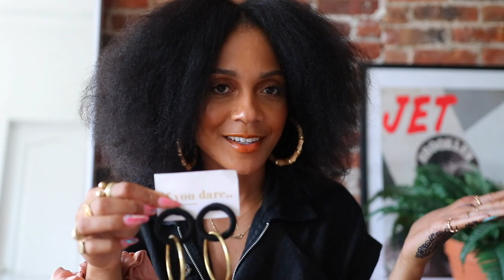All About my Jewelry! + Mini Haul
//Rings from Jared:

-Deconstructed Sphere Ring
-Entwined Shapes Ring
-Twist Stackable Ring
-Swirl Ring

///Favorite places to pick up jewelry:

-the thrift store of course
-The beauty supply store duh
-& Other Stories

♥Addicted to Social Media? Follow me on these platforms♥